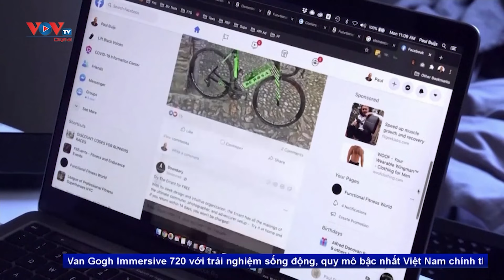Tổng Thống Biden chiến thắng trong cuộc bầu cử sơ bộ chính thức đầu tiên của Đảng dân chủ